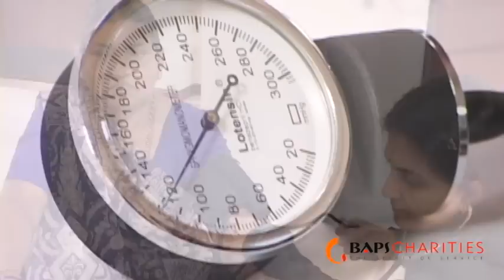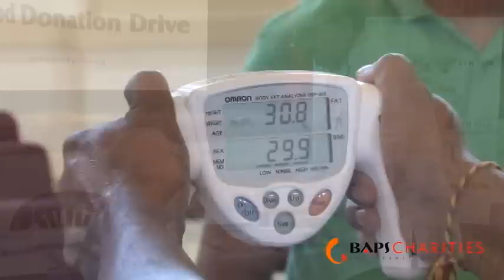BAPS Charities Health Fair, Chino Hills